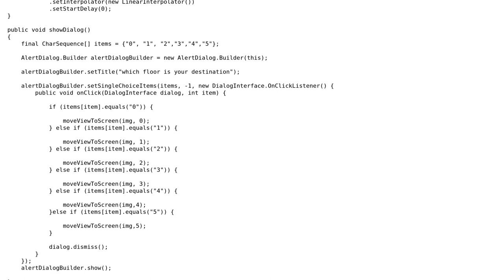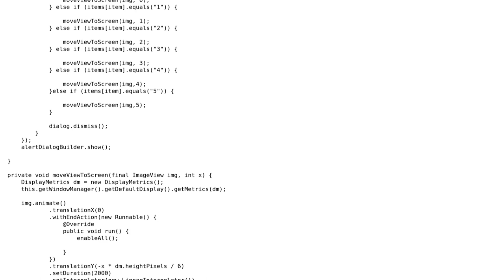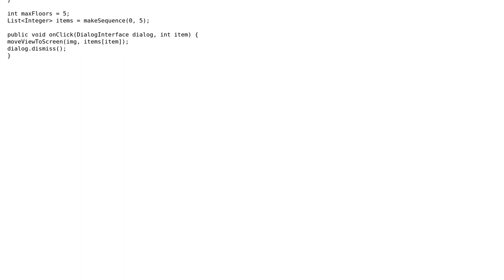Code Review: Simple elevator-like animation android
With thanks & praise to God, and with thanks to the many people who have made this project possible! You are responsible for your own actions.